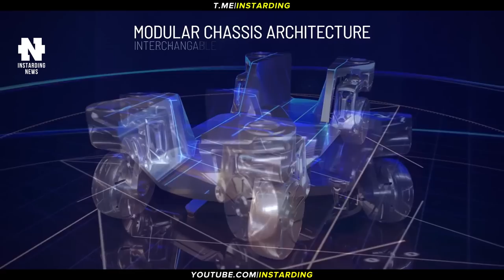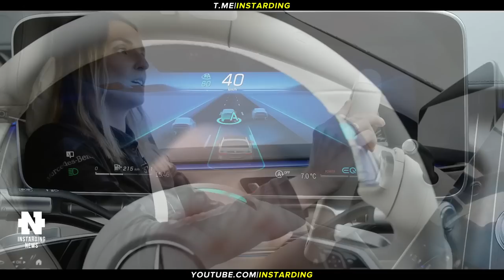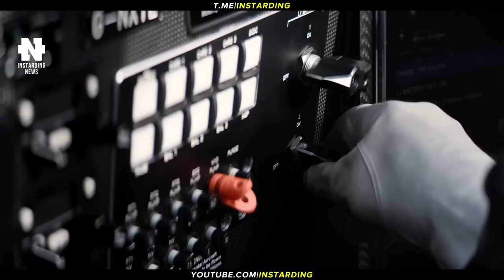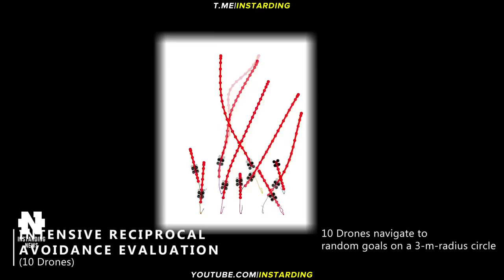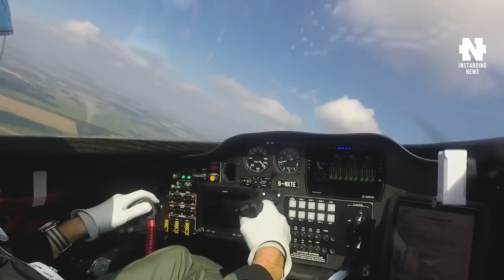СВЕРХПРОХОДИМАЯ ШАГАЮЩАЯ МАШИНА ОТ HYUNDAI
👇 Отзывы из закрытого канала!

► В этом видео:
• Hyundai откроет в американской Монтане центр разработки сверхпроходимых машин. Mercedes в мае начнёт продажи автомобилей с автопилотом Drive Pilot третьего уровня. Полноприводный внедорожник для инвалидов Coyote поможет им совершать прогулки на природе. По прогнозам Rolls-Royce, к 2050 году в эксплуатации будут находиться до 160 тысяч электрических летательных аппаратов. Китайцы научили рой дронов летать через заросли бамбука.

► Таймкоды:

00:00 Коротко о главном
00:28 Сверхпроходимые машины от Hyundai
02:00 Mercedes Drive Pilot третьего уровня
03:00 Полноприводный внедорожник для инвалидов Coyote
04:30 Электросамолеты Rolls-Royce
05:41 Китайцы научили рой дронов летать через заросли бамбука
07:42 Подпишись на канал